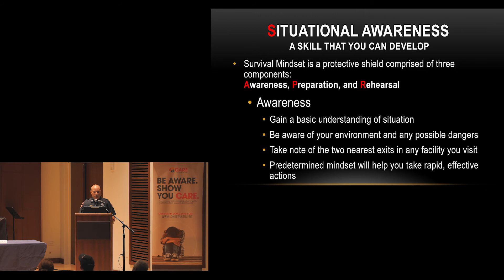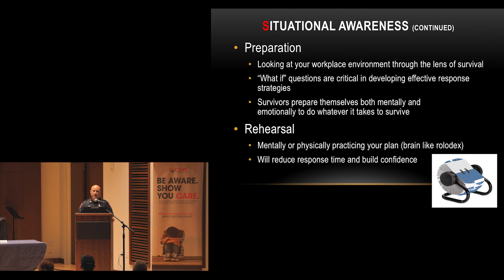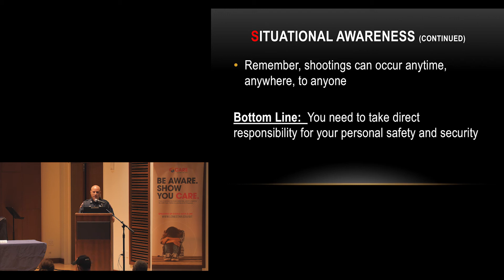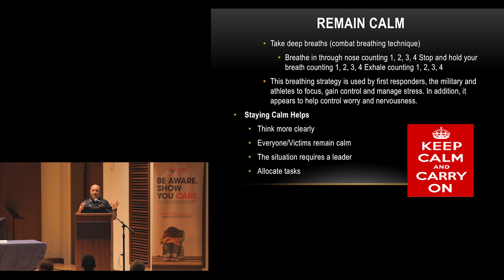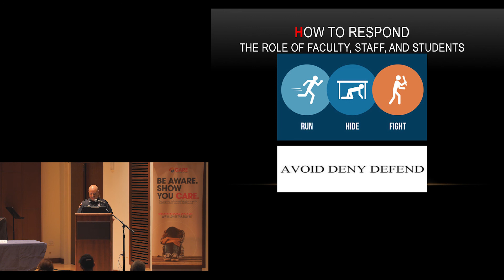Active Shooter Awareness with Captain Edwin Gomez